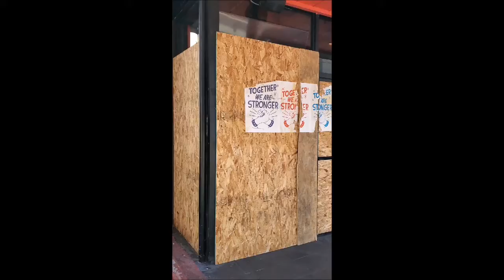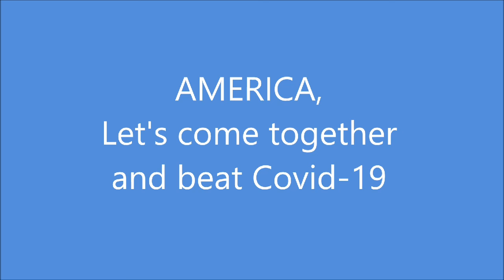Dear America: Hollywood Blvd.